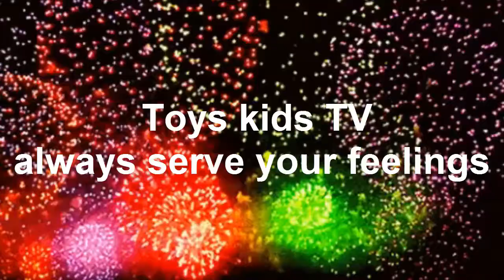Cute Baby Jump in Cart​ - Funny Baby Videos - toys kids tv